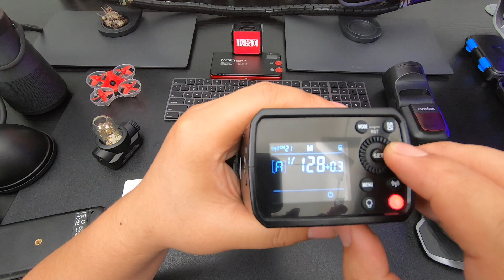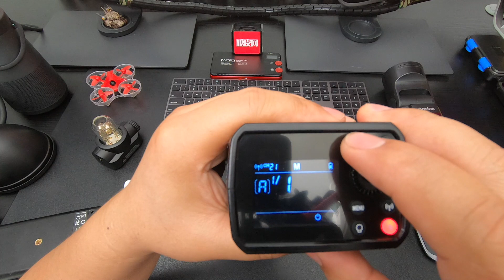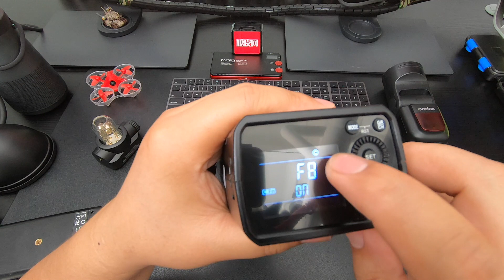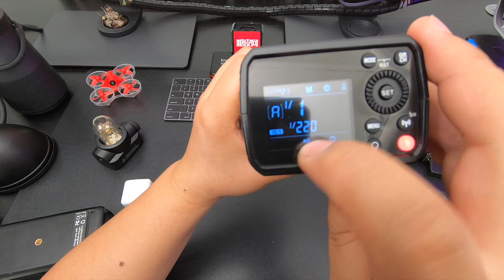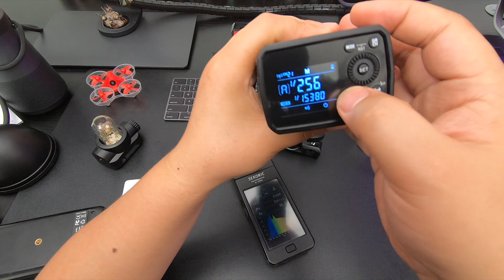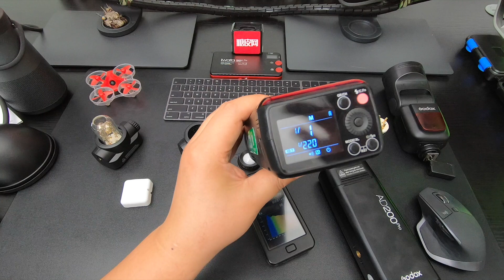神牛Godox Ad200pro first look 开箱新老款对比